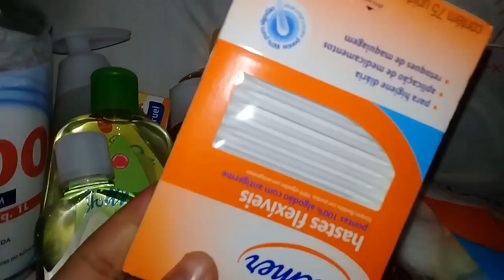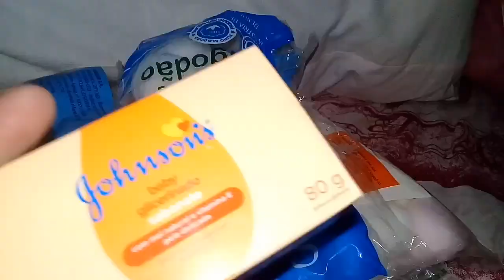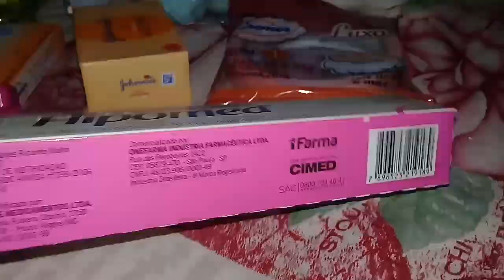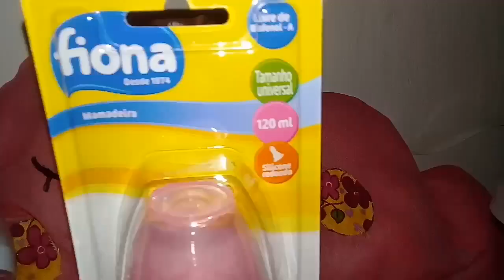Enxoval Básico de Higiene da baby - Recebi Uma Ajuda do Meu cunhado -tudo Simples , Sem estoque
ola Meus Amores no video de hoje . mostro pra vcs o que tenho do enxoval de higiene da baby Elvirinha.
- Quero Aqui agradecer a Meu Cunhado Ribamar castro Cordeiro. pois me Ajudou Muito A ajuda que ele Nos Presenteou. ( Que Deus Abençoe e ilumine sempre seus.  passos)
no video mostro o básico  nao fiz estoque.
mas espero que voces Gostem.